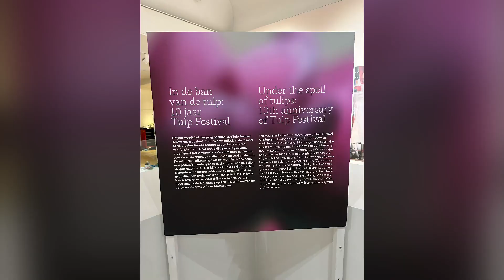Terugblik Tulp Festival Amsterdam 2024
In april 2024 werd de 10e editie van Tulp Festival Amsterdam gevierd op tientallen locaties verspreid over de hoofdstad. Miljoenen Amsterdammers en bezoekers van de stad genoten een maand lang van honderdduizenden kleurrijke tulpen in de openbare ruimte. Met een hoofdrol dit keer voor drijvende tulpen in het Vondelpark. Het jaarlijkse Tulp Festival in Amsterdam is een initiatief van tuinontwerper Saskia Albrecht, tot stand gebracht met medewerking van Amsterdamse stadsdelen, BIZ'en en winkelcentra, hotels en musea en iBulbs.